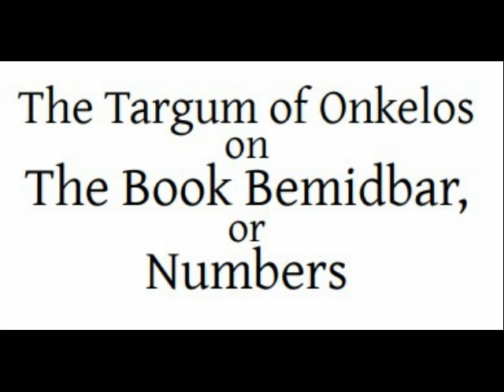Numbers - Targum Onkelos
Targum Onkelos - Etheridge

The Targums of Onkelos and Jonathan Ben Uzziel On the Pentateuch With The Fragments of the Jerusalem Targum From the Chaldee by J. W. Etheridge, M.A. First Published 1862-65

Numbers Text doc - download and read along

Unedited PDF of all 5 Books of Moses - The Pentateuch

PDF of maps of biblical locations

Sorry about the voice, I don't have the time to read it all myself.